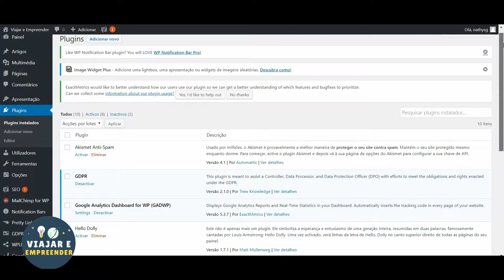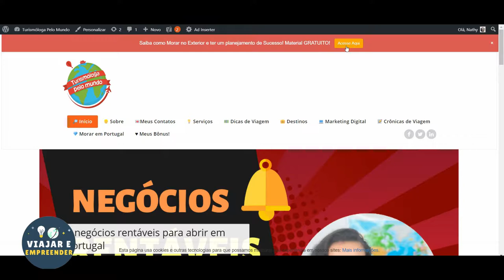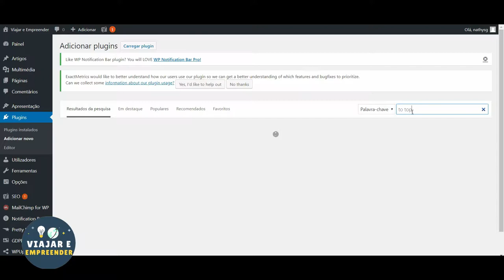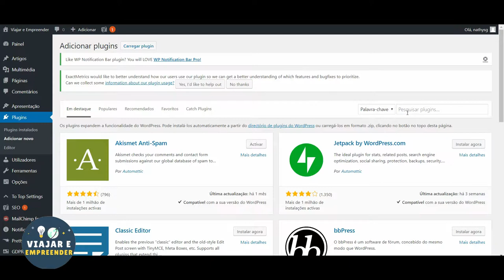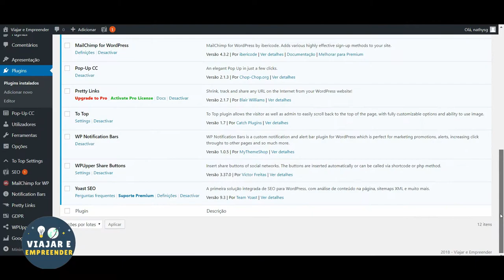Melhores Plugins para Wordpress 2019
Saiba como instalar plugins no wordpress e quais são os melhores plugins para instalar no seu blog wordpress. Para quem está começando pode ser mais difícil saber qual plugin do wordpress instalar e que funciona mais. Aqui eu digo quais eu uso e acho imprescindível ter no blog wordpress.

Aprenda como criar capa para youtube de forma fácil e rápida. Usando um programa simples e gratuito você poderá fazer capas para o canal do youtube para atrair mais pessoas para os seus vídeos.